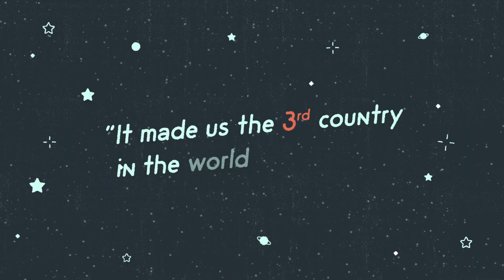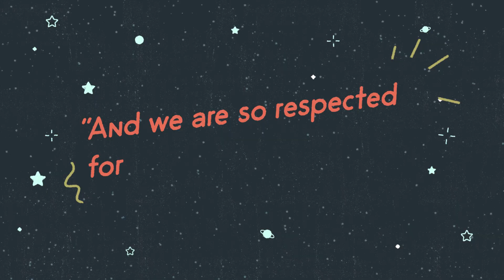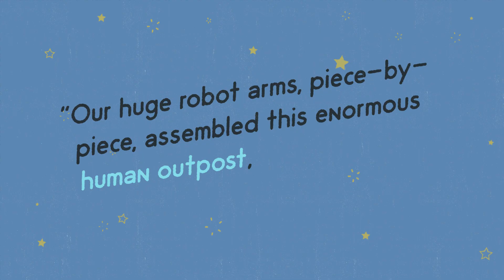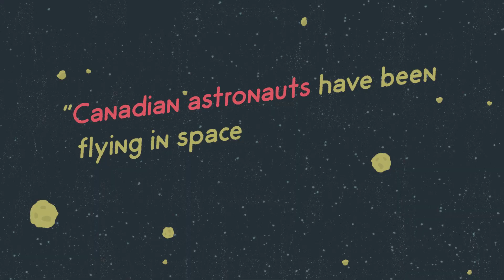A historic trip through Canadian space exploration with astronaut Chris Hadfield | Canada Is ...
Col. Chris Hadfield walks us through Canada’s contributions to space exploration: the Alouette satellite, Canadarm (and Canadarm2!) and, of course, the International Space Station.

“Canada is...” is a series produced in collaboration with Thought Café showcasing the many facets of Canadian identity. Leading figures in each field explore how their area relates to Canadian culture and capture a part of what it means to be Canadian.